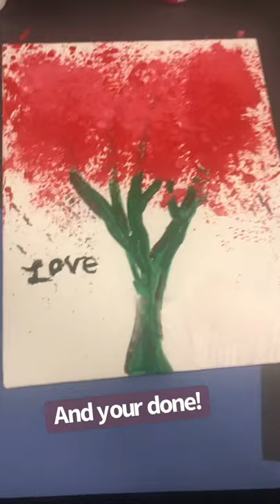🎨How to paint using a kitchen utensil🎨